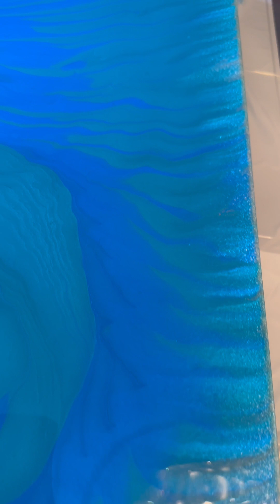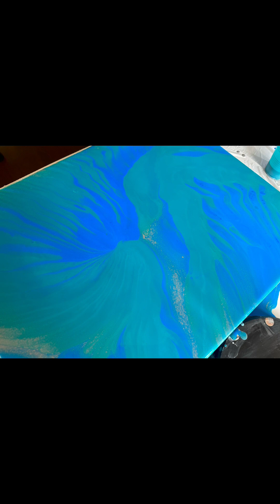Acrylic Pouring Split cup with Blue&Gray.Soft Metallics tones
Acrylic  pouring Painting
Easy for Beginner

Colors used:

Metallic Blue
Metallic Cobalt Blue
Gray